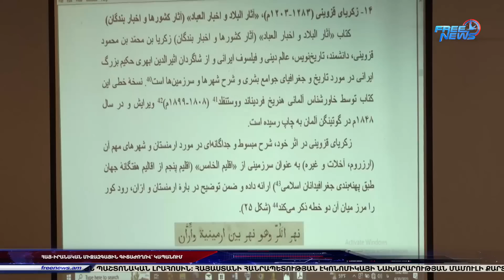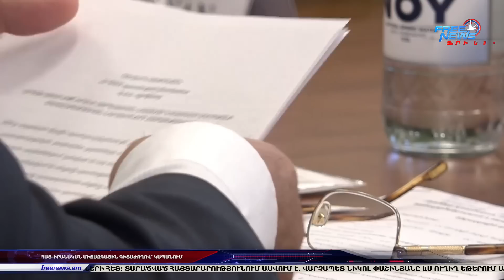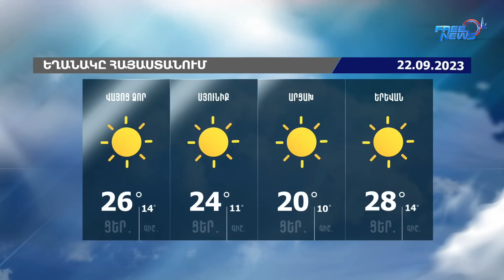Փաշինյանի գլխավորությամբ տեղի է ունեցել ԱԽ նիստ.Ազատ լուրեր.21.09.23/21.30/